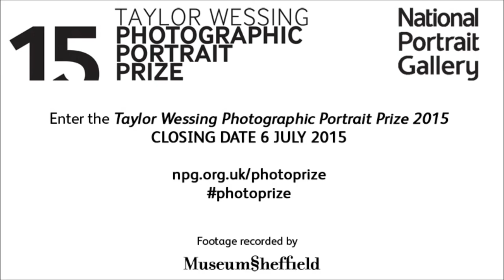Taylor Wessing Photographic Portrait Prize: Nadav Kander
Nadav Kander won Fourth Prize in the Schweppes Photographic Portrait Prize 2003 for his portrait Interruption.

Nadav is a world renowned photographer living and working in London. He has won numerous awards, including the Terence Donovan Award from the Royal Photographic Society, the Prix Pictet and a World Press Photo award.

The National Portrait Gallery is now accepting entries for the Taylor Wessing Photographic Portrait Prize 2015.

Footage recorded by Museums Sheffield. See the Taylor Wessing Photographic Portrait Prize 2014 on display at the Millennium Gallery, Sheffield, from 2 May to 16 August 2015.